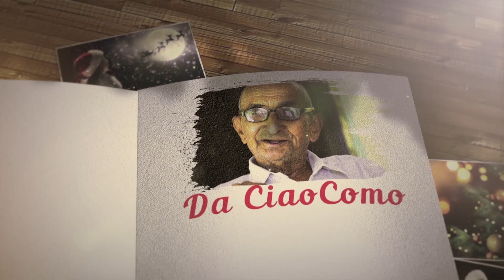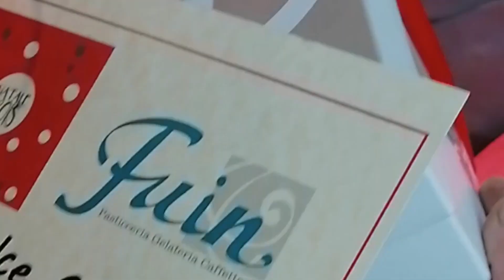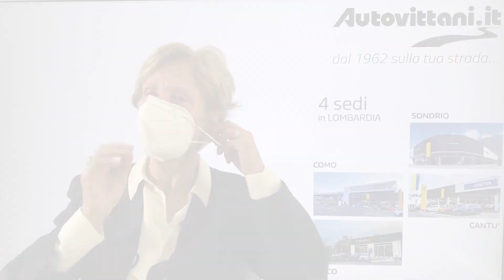Ciao Nonni 7 Dicembre - Nonno Renato